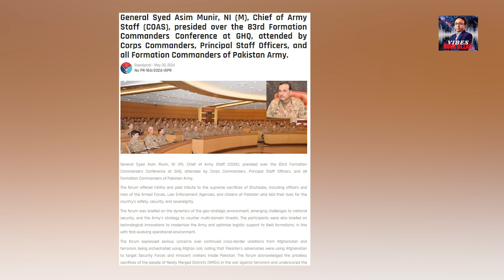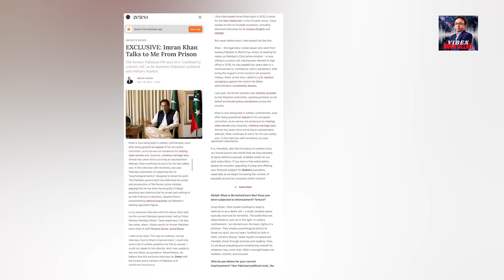Social Media ko qabo kar liya giya | Fauji meeting aur Khan ka account band kar dia giya !!